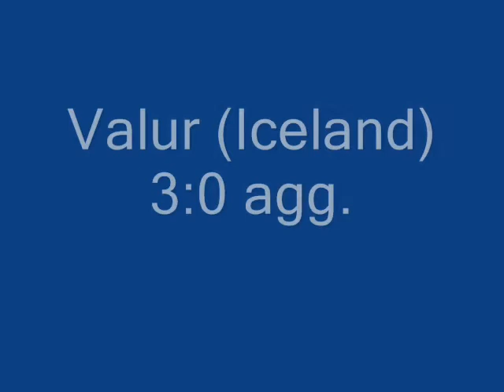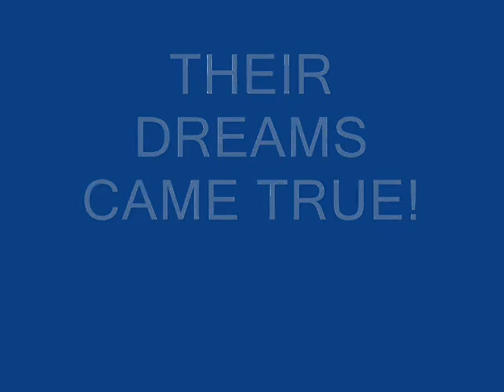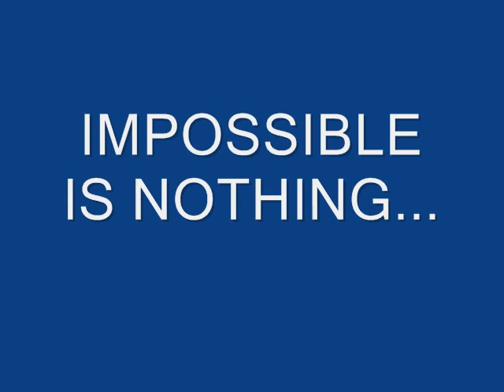BATE Borisov in Champions League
First belarusian club in CL